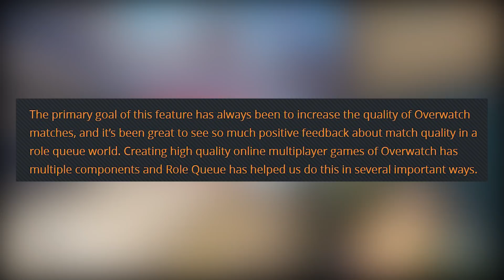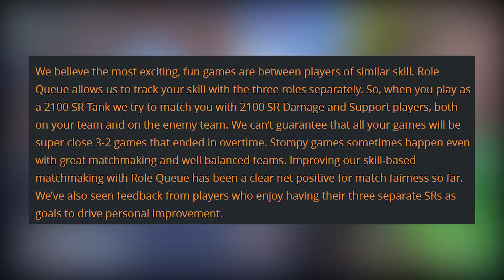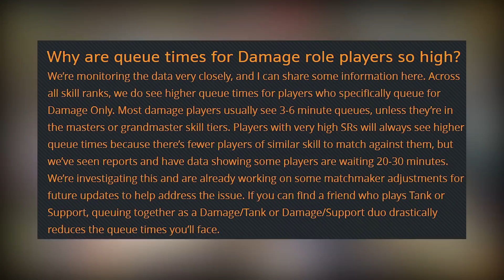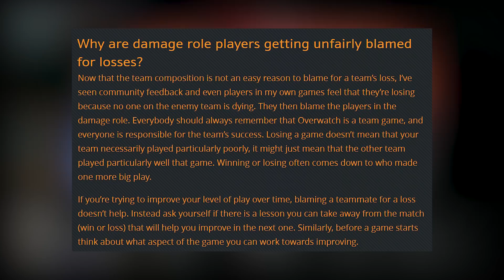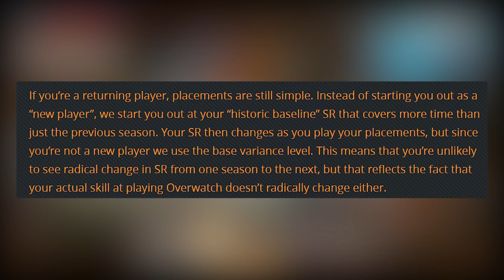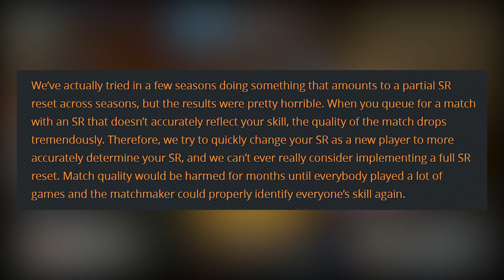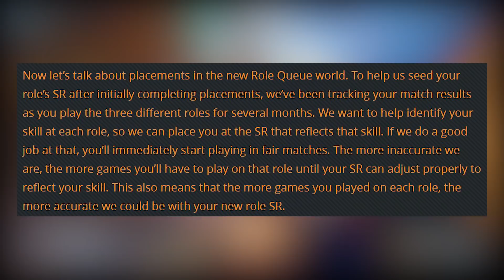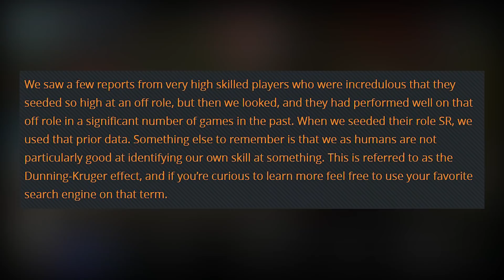Overwatch - NO Rank Reset! - Role Queue Beta Rank MATTERS!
No Overwatch Rank Reset! Overwatch Role Queue beta update includes loads of information from Scott Mercer! He goes into detail on match making problems, why Damage players get blamed, and why damage players have long queue times! He also say's they tried soft MMR/SR resets at the start of some seasons and the results were terrible, so they would never consider a full Overwatch SR Reset ever.

Lots of players wanted a full reset, a clean slate to work from. But realistically that would cause so many problems, way more than it would fix. Overwatch season 18 placement rank will use your Role Queue beta rank as a base line - so if you've been throwing games, oh dear haha!